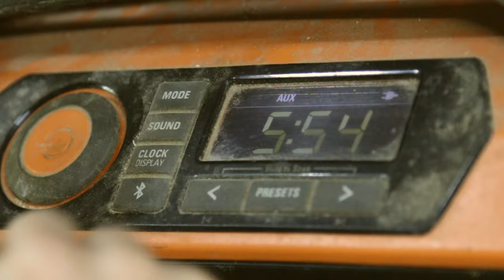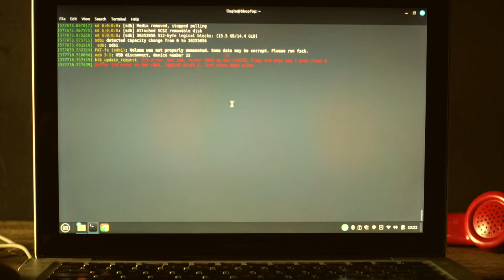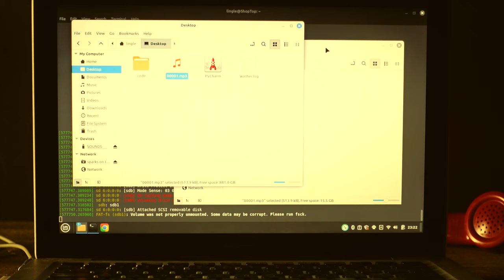The Maker | Short Film about making a rotary phone call Santa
Making an old rotary phone call Santa and plays a voice mail for a friend.

Project Parts
•Sound Board (Amazon)
•Battery Holder (Amazon)
•SD Card (Amazon)
•Wire Connectors (Amazon)
•Hot Glue Gun (Amazon)

Tools
•3d Printer (Amazon)
•PLA Filament (Amazon)
•PETG Filament (Amazon)
•Wire Strippers (Amazon)